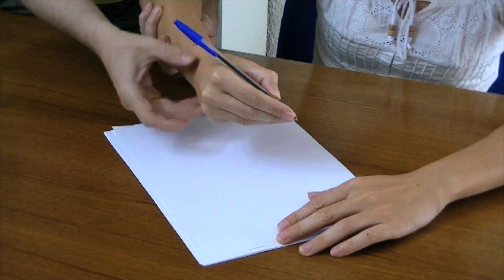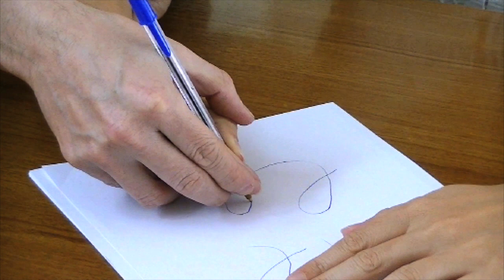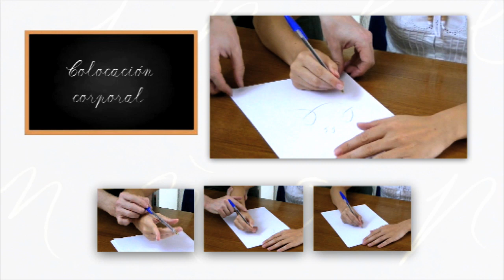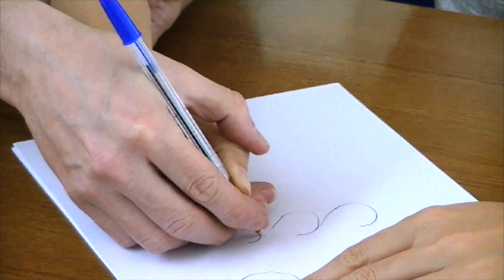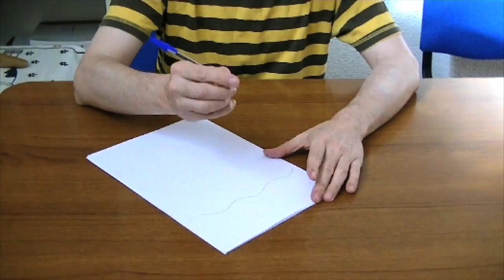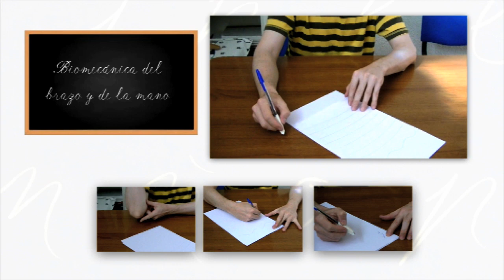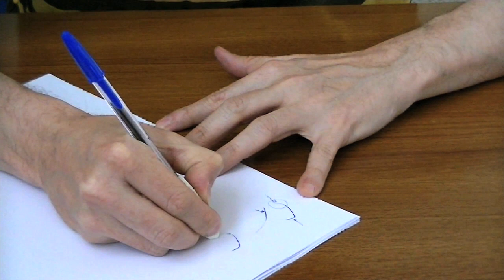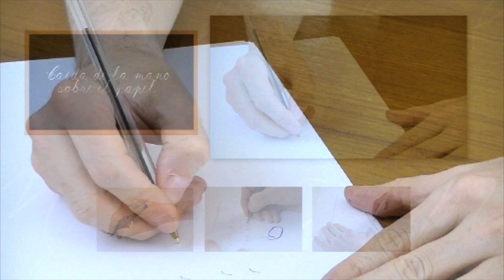TÉCNICA ESCRITURAL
Video introductorio sobre la técnica escritural basada en el modelo de Vicente Lledó Parrés.
Índice:
00:00 Manera  de sentarse frente al papel
01:53 Colocación corporal
07:30 ¿Cómo coger el boli?
09:02 Biomecánica del brazo y de la mano
15:36 Caída de la mano sobre el papel
17:20 créditos